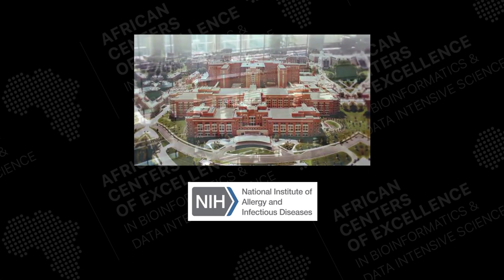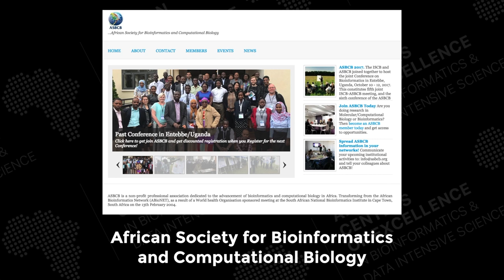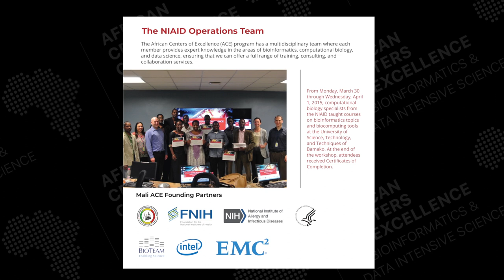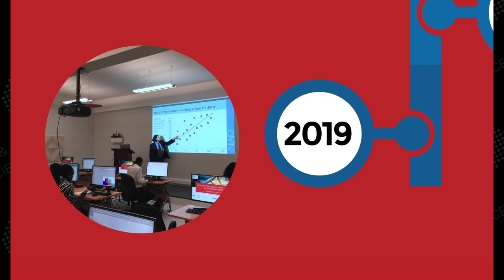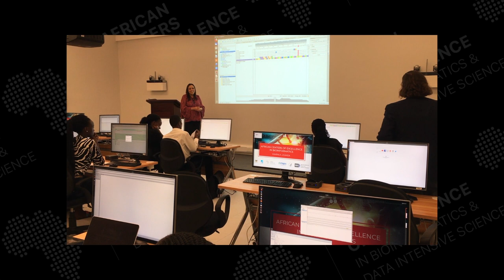What is ACE?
Learn more about the African Centers of Excellence in Bioinformatics (ACE) and their mission to provide researchers with mentoring, compute resources, and the bioinformatics tools necessary for advanced data analysis. for additional information.